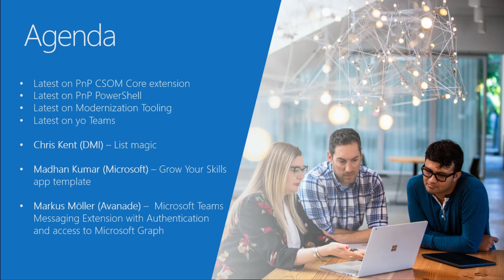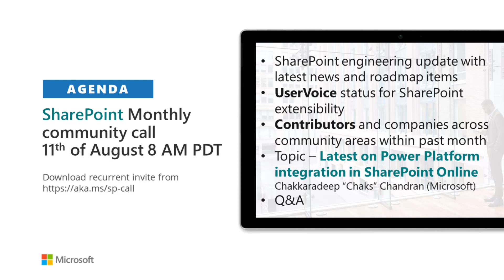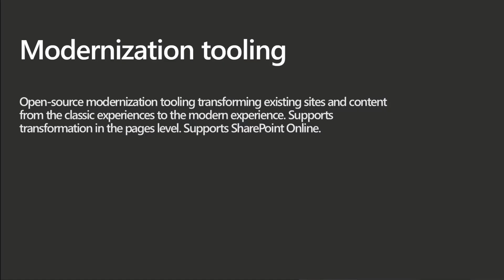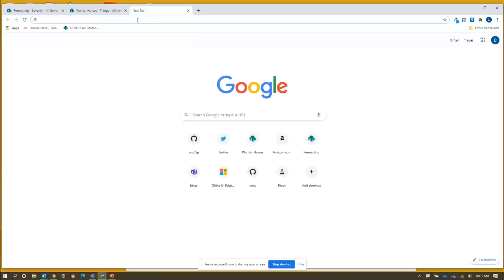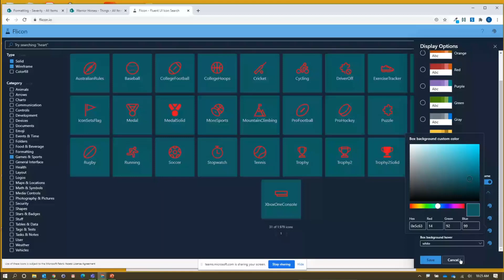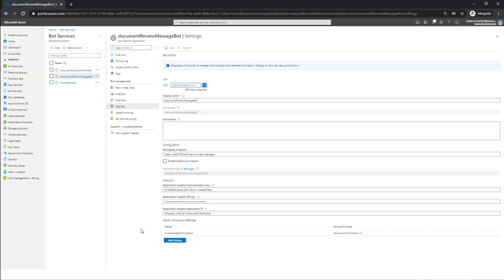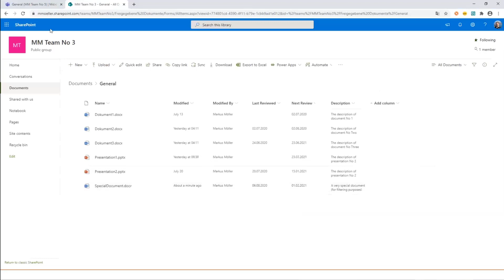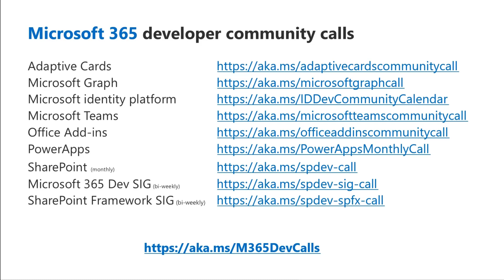Microsoft 365 PnP – General Microsoft 365 Developer SIG community call – 6th of August, 2020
Microsoft 365 PnP Community - General SIG call on August 6.  Two demos delivered:  1) List magic without code by using column and view formatting and, 2) Microsoft Teams Messaging Extension with Authentication and access to Microsoft Graph.  A third scheduled demo:  Microsoft Teams - Grow Your Skills app template, will be delivered on a future call.  August 2020 planned project releases due out August 10th, include updates to PnP CSOM Core library and PnP PowerShell.  The host of this call was Patrick Rodgers (Microsoft) @mediocrebowler.  Q&A takes place in chat throughout the call.

Demos:
• List magic without code by using column and view formatting | Chris Kent (DMI) | @theChrisKent
• Microsoft Teams Messaging Extension with Authentication and access to Microsoft Graph | Markus Möller (Avanade) | @Moeller2_0